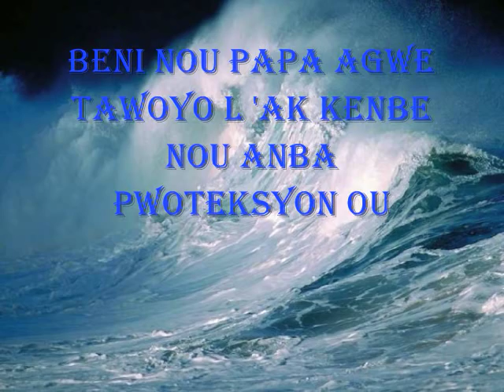Met Agwe Tawoyo / La Sirene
Loas (Spirit/Mystère) Of The Ocean ~ Le Voudou Haitien